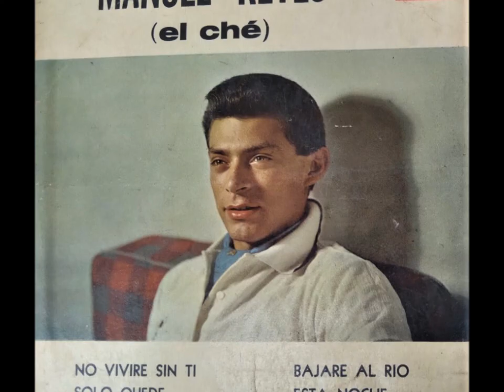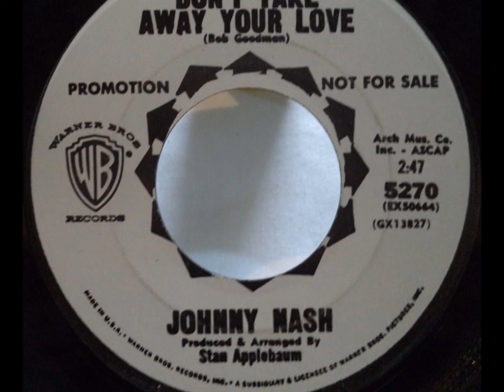No viviré sin tí - Don´t take away your love (Manuel "El Che Reyes" - Johnny Nash)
Este canal respeta y confiere todos sus derechos a sus autores correspondientes de su letra y e su música. Esta difusión no obtiene beneficios económicos propios, solo da a conocer el valor histórico, cultural e informativo de esta obra.
Audio mejorado (Sample rate 44100 - Estereo - Resolution: 32-bit[float])